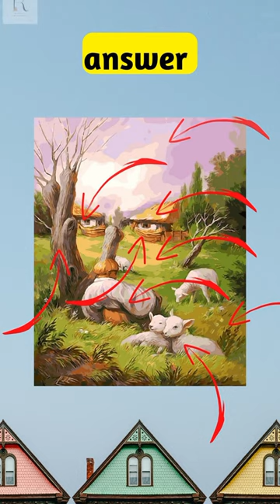Dimagi Paheli | Visual Illusions | Optical illusions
This is a shorts video about Dimagi Paheli. Here it's one of the Visual illusions with quick time you need to judge and comment. Here you need to find out what's in the photo? (i.e. इस फोटो में क्या है ?) . This is a kind of photo illusions where there are multiple photos in 1 photo. Means 1 image has many other images inside which one can not guess in first view. He/she needs to have an eagle eye to find all the hidden pictures in the image. Dimagi Paheli is mind puzzle one needs to solve in short period of time.  It's a brain teaser riddle where you can also pause the video and find the answer. You can also pause the video and answer. Dimagi Paheliyan is not much easy to answer. It's easy for the genius minds to find the hidden photos. 50% of people fail to answer quickly. The riddle will wake up your eyes and mind better than a fantastic coffee. The tricky part is you have only 10 seconds to view and comment your answer in the comment section. At first sight, it's hard to guess the all images. This is visual puzzle where you need to see the picture / photo and comment the correct answer. Are you ready for answer quickly the right answer?

Best Wishes.

Can you solve this illusion?

Can you find the hidden pictures by watching the pictures?

Can you find the hidden images by watching the images?

Can you answer this challenge?

This is like a quiz.
A kind of general knowledge quiz.
A sharp mind can solve riddles.

A trending paheliyan is something like this only.
 quiz general knowledge quiz shorts riddles paheliyan.

Guess the country by flag is the quiz game which help in identifying flags of the country.

One must try to solve visual puzzle.

It's a quiz time one should try.
It's a flag quiz and easy to answer who has idea about flags of different countries.

One must try to solve Paheli to improve mind power and it's helpful here as to increase General Knowledge too.